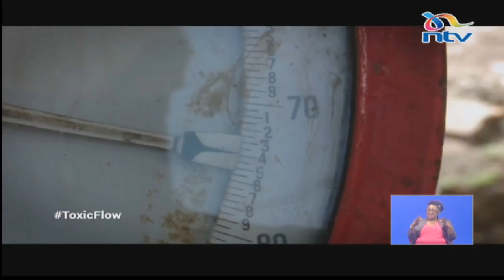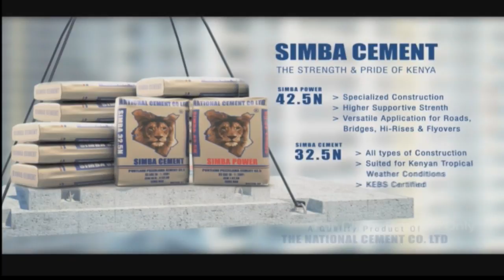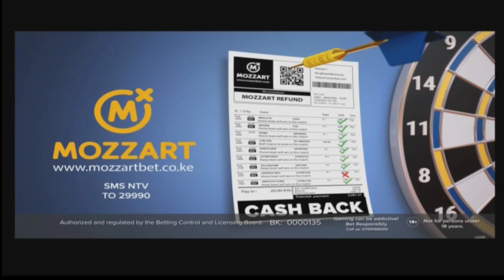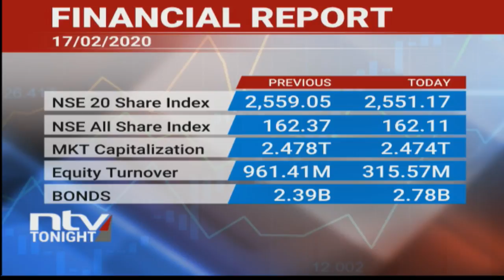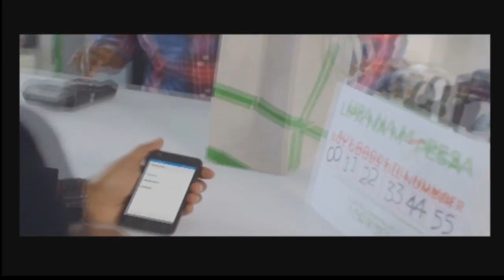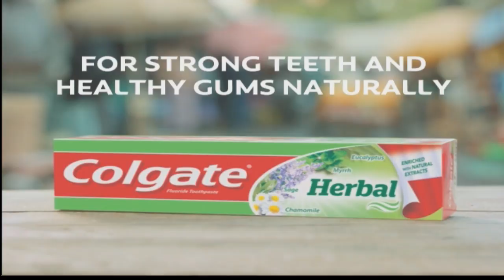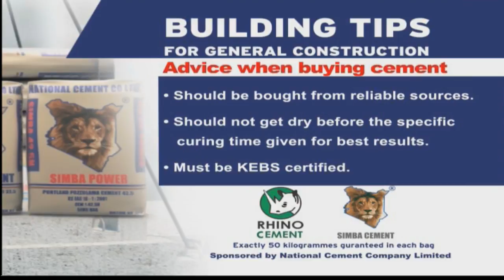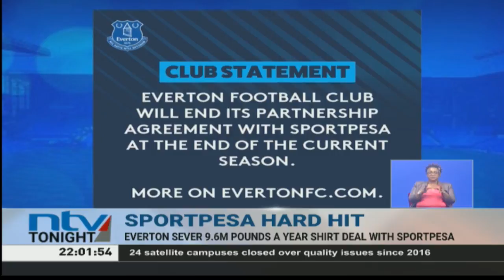NTV Kenya Livestream || NTV Tonight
Harambee Starlets all time top scorer Esse Akida has completed a two year move to Turkish giants Besiktas.